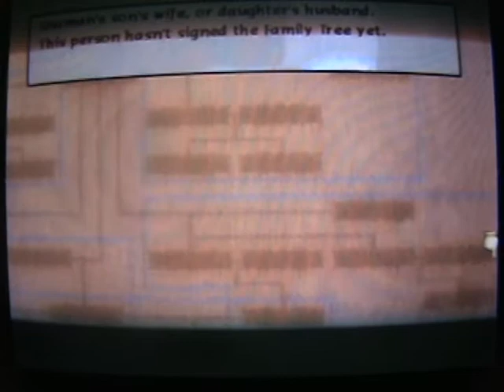Baten Kaitos Eternal Wings and the Lost Ocean walkthrough p9